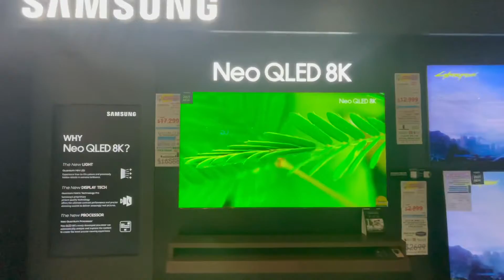Samsung Neo QLED 8K | New Samsung Tv in 8K Resolution